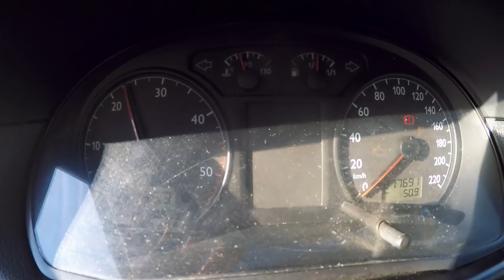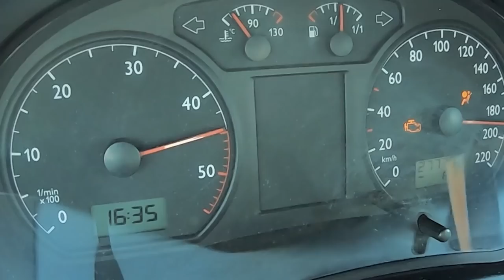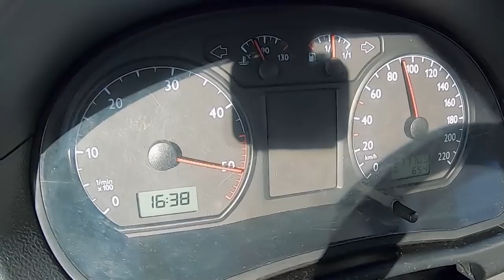O diesel mais forte do ALGARVE??? PD130 TODO CARREGADO + NITRO - DOMINGO FULL VIDEO